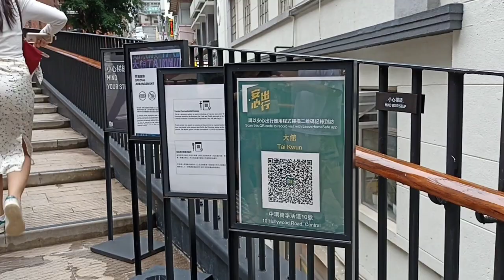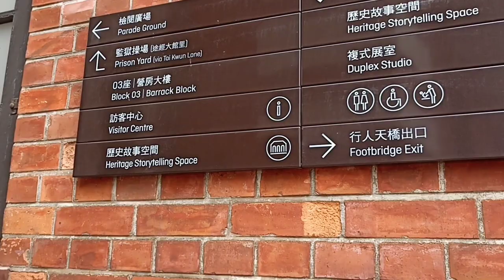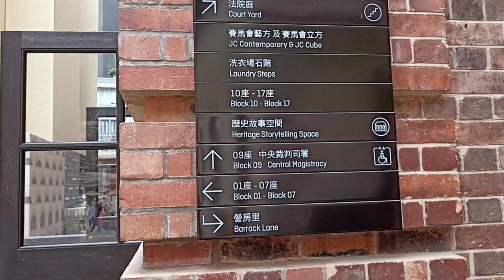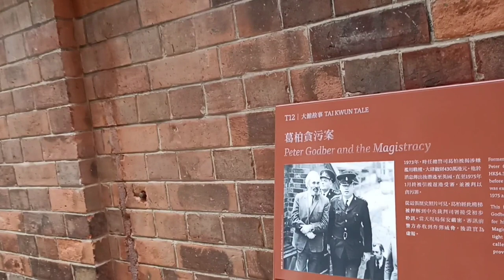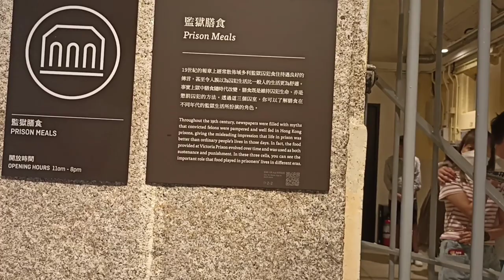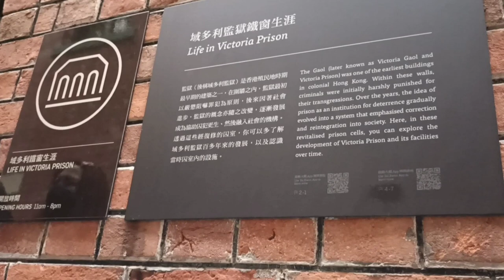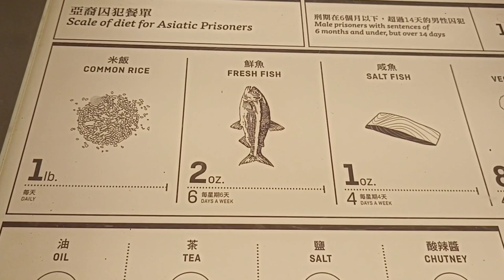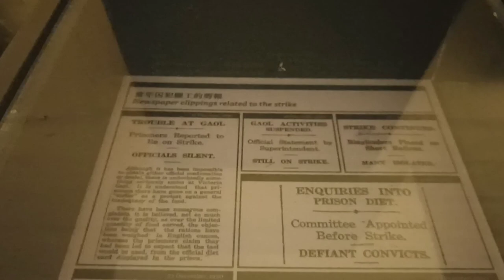Tai Kwun Heritage||Prison Yard,Part One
Tai Kwun is one of the Centrals newest heritage attraction opened last 2018,is one of its oldest building complexes,Incorporating the former police Station Headquarters,Magistracy And Victoria Prison,the earliest structure of the compound back to 1864 during British Colonies.
Located:10 Hollywood Road,Central
opened:8:00am to 10pm